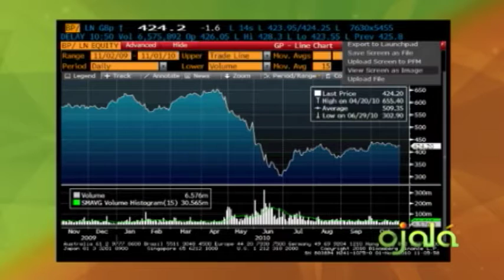Ojalá | Ecomundo | Lucas Vicens | 23-8-16 | Canal 4RD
Wall Street y los Precios del Petróleo.